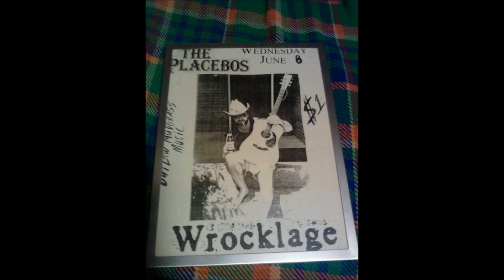11th Street Overcrossing - The Placebos at Lynagh's 6 23 94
Bill Pemberton - acoustic guitar and vocal
Steve Poulton - bass and vocal
Brennan Orndorff - guitar and vocal
GK - exactly two drums and one set of hi-hats